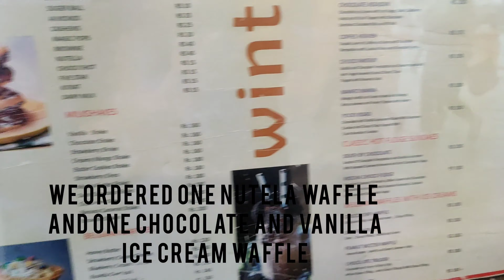How to make waffle in Express Avenue at Chennai winter fall waffle#making#yummy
Assalamualaikum wah rahmatullahi wabarakatuhu I hope u love this. lots of love💕